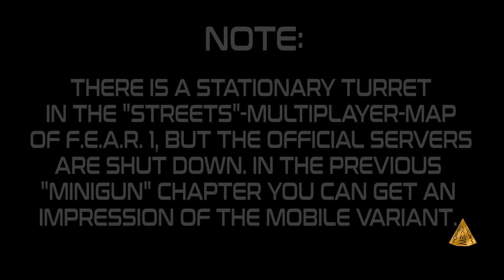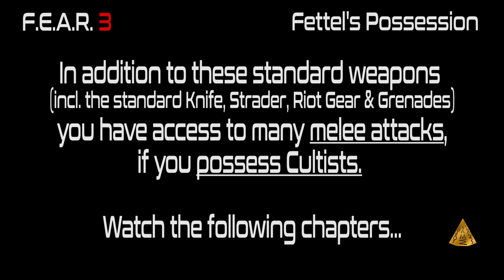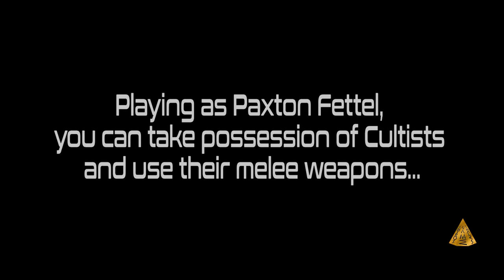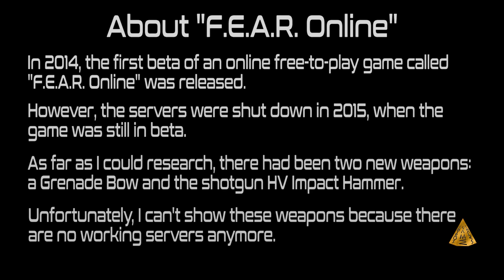The Weapons of F.E.A.R. (2005 - 2011)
Here comes my video about the weapons of the F.E.A.R. games. Which weapon do you like the most?

The games I used for the weapons are: F.E.A.R. First Encounter Assault Recon (2005, PC and Xbox 360), F.E.A.R.: Extraction Point (2006), F.E.A.R.: Perseus Mandate (2007), F.E.A.R. Files (2007, Xbox 360), F.E.A.R. 2: Project Origin (2009), F.E.A.R. 2: Reborn (2009), F.3.A.R. (2011). I can't show two weapons from F.E.A.R. Online and one weapon from F.E.A.R. 1 multiplayer, unfortunately, because the servers are no longer active (see the notes in my video).

The timestamps are:
00:00 Intro
00:11 Handguns: Pistols & Revolvers
01:29 Handguns: Machine Pistols
01:58 Submachine Guns
02:57 Full Auto Assault Rifles
03:46 Three Round Burst Assault Rifles
04:41 Nail Guns
05:27 Shotguns
06:58 Sniper Rifles
07:28 Miniguns
08:04 Turrets
08:57 Missile Launchers
09:57 Other Launchers
10:36 Flamethrower
11:07 Energy Weapons with Single Shots
11:54 Energy Weapons with Constant Beams
12:47 Riot Gear
13:13 Powered Armor
15:09 Grenades & Explosives
17:09 Spectre Stun Blast
17:24 Paxton Fettel's Psychich Powers
18:52 Melee: Kicks
19:55 Melee: Punches
21:00 Melee: Weapons
22:05 Note on Fear Online